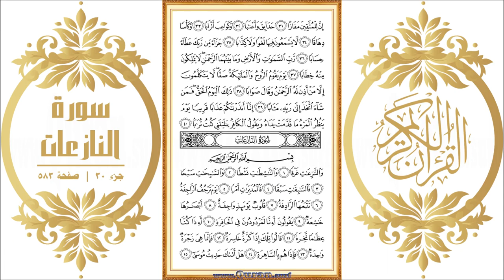Surah 079 An Nazi'at HD video Reciter Saad Al Ghamdi